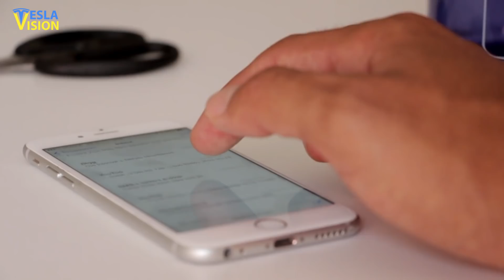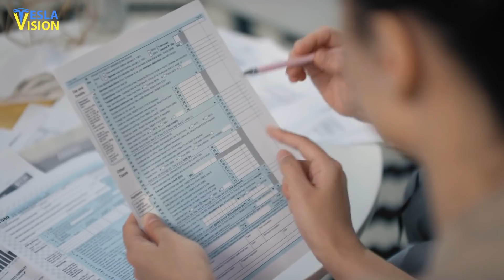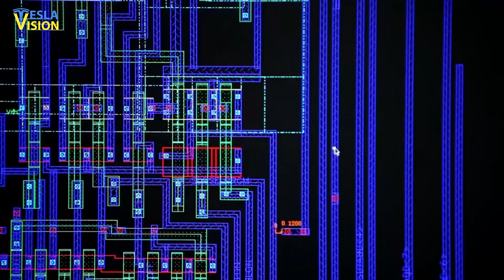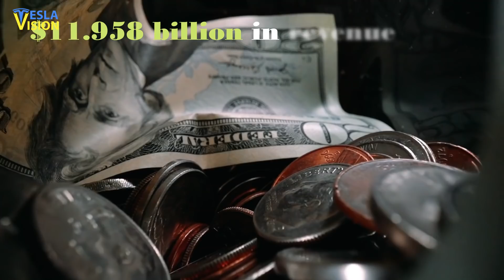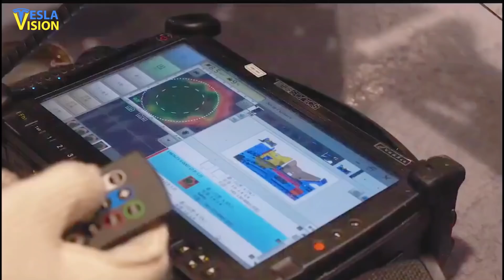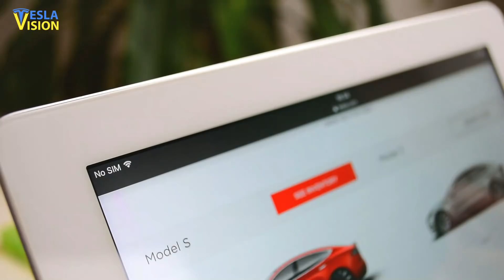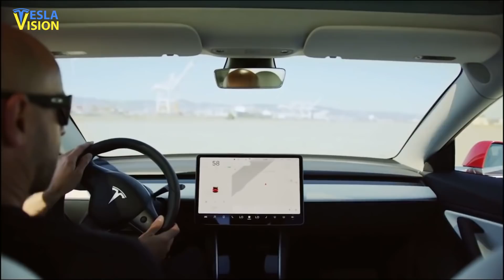Global Chip Shortage: Elon Musk Found A Solution!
As the global semiconductor shortage continues to wreak havoc, some of the United States’ biggest automakers are taking big hits to their bottom lines when their revenues should be skyrocketing due to solid demand for new cars. For instance, Ford, which is the country’s second-largest car manufacturer by volume, saw a 50% reduction in profit in the last quarter of 2021. The company recently notified Mach-E pre-orders about a six-week delay in delivery times, blaming the delay on the global semiconductor shortages. According to Tesla CEO Elon Musk, the company has been trying to overcome the global chip shortage by rewriting the software of its EVs to be compatible with alternative computer chips. The semiconductor crisis has hit a diverse array of industries across the world. As unprecedented amounts of work, shopping, life, and socializing went digital with the recent pandemic driving everyone inside, the demand for electronics soared high, and the semiconductors contained in these electronics also went through the roof. The overnight increase in demand, brought about by a concoction of different factors such as the trade war between the US and China, has caused a major headache for a huge swath of economic sectors as more and more products become “smart” and therefore reliant on the overloaded computer chip industry. One of the hardest-hit sectors was the auto industry at a time when second-hand automobiles have become more expensive since new cars just aren’t available. Given that a modern car can only use over 3,000 chips in its production, the automobile industry, therefore makes just a fraction of overall semiconductor demand. As a consequence, computer chip makers are prioritizing big fish such as computer graphics cards, smartphones, video games, gaming consoles, and other consumer electronic gadgets, leaving the automotive industry with an limited supply of these components. Well, there’s an explanation for that, as revealed by Tesla in its Q2 2021 Earnings Update Letter. According to Tesla boss Elon Musk, the company has been trying to overcome the global chip shortage by rewriting the software of its EVs to be compatible with alternative computer chips. Considering that Tesla cars are among the most microchip-hungry, the automaker designed its own computer chip to accommodate the needs of its autonomous software. As per Musk, the development of new components helped Tesla to circumvent the severely overloaded semi-conductors. “Our team has demonstrated an unparalleled ability to react quickly and mitigate disruptions to manufacturing caused by semiconductor shortages. Our electrical and firmware engineering teams remain hard at work designing, developing, and validating 19 new variants of controllers in response to ongoing semiconductor shortages,” Tesla wrote in its Q2 2021 Earnings Update Letter. In the report, the company admitted that it could avoid the challenges of the global shortage by shifting to microcontrollers instead of semiconductors. The company has designed, developed, and validated 19 new controllers, along with firmware for chips, which has steered the Silicon Valley-based EV maker, far away from the computer chip supply issues. In fact, Tesla temporarily shut down its Fremont factory in Northern California for three days. Tesla boss Elon Musk noted that the brief hold-up at the facility was caused by “parts shortages” but never gave specific details on which components were to blame for the stoppage. Tesla has designed, developed, and validated 19 new controllers, which has steered the company far away from the semiconductor shortage that has cut production across several car manufacturers. In fact, the American automaker Tesla has been able to continue growing, with only a few delivery delays for some models. Despite the global shortage of semiconductors and other supply chain challenges, Tesla said its highly talented and competent team of engineers and software experts could help keep production lines running to full capacity. “While we saw ongoing semiconductor supply challenges in Q2, we were able to further grow our production,” the automaker noted in its report. Regardless of this runaway success during the supply chain issues, CEO Musk indicated that his car company’s future growth will stay reliant on a long-lasting solution to the semiconductor shortages. In addition to Software rewrites, the company still depends on a wide variety of computer chips to produce its electric cars. According to Musk, the global semiconductor shortage situation remains quite serious...

WATCH THIS NEXT👇👇👇
🎥 Elon Musk's NEW R&D Center Is GAME-CHANGER!

🔍 Topics Covered:
Tesla
Elon Musk
Global chip shortage
Semiconductor chip shortage